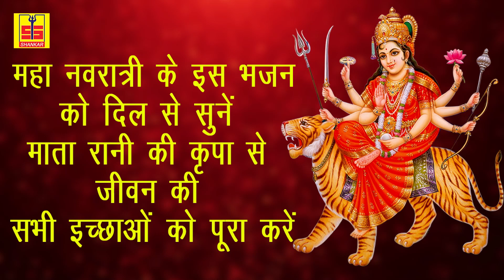माता म्हारी लाल चूनर ओढ़ | MATA MHARI LAL LAL CHUNAR ODH | Sanwarmal Swami | Shankar Cassettes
Video -  MATA MHARI LAL LAL CHUNAR ODH

Singer -  Sanwarmal Swami

Producer - Shankar Lal Kumawat

Director - Madan Lal Kumawat

Copyright: ShankarCassettes

2017 Latest Khatu Shyam Baba Bhajan by Sonali Sharma

2017 Latest Khatu Shyam Baba Bhajan by Sonali Sharma